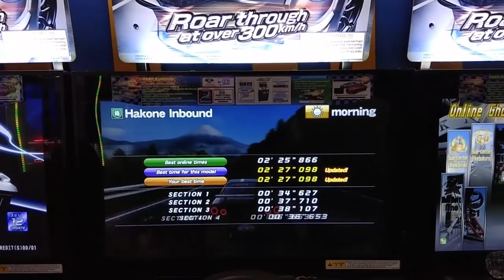WMMT5DX+ TIME ATTACK HAKONE INBOUND R34 02'27"098